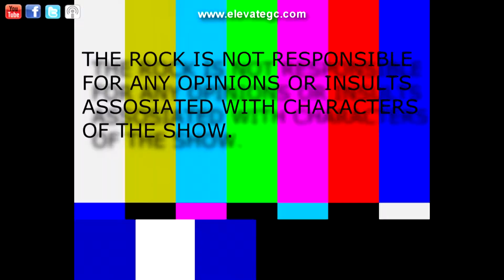The ROCK w/ special guest Collin | TWNL August 15th 2012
The Rock w/ special gues Collin

We are not a youth group. We are a Youth Service designed to reach out to and train up this generation with the tools to both become and to make disciples. Sharing the Love of God in a practical relevant way. Join us, every Wednesday, 7pm at Faith Center Church.